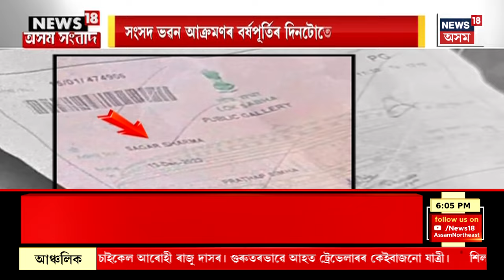ASSAM NEWS : ২২ বছৰ পিছত লোকসভাত পুনৰ আতংকময় পৰিস্থিতি | Security Breach in Parliament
ASSAM NEWS | ২২ বছৰ পিছত লোকসভাত পুনৰ আতংকময় পৰিস্থিতি
0:00 Intro
10:03 Madhyapradesh ৰ নতুন মুখ্যমন্ত্ৰীৰ শপতগ্ৰহণ